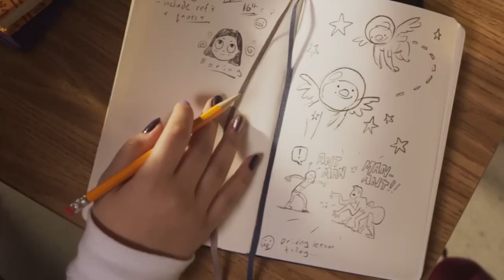EVERY Super Hero Shows Ranked 2022 | Peacemaker, The Boys, Marvel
🟩 Peacemaker, The Boys & Marvel Shows RANKED 2022 | All Shows

🟩 Ranking all Super Hero Peacemaker, The Boys, Marvel and more

🟩 Ranking all Superhero Shows Released in 2022 | Rank List

🟩 EVERY SUPER HERO Shows RANKED | Ranking List 2022

🟩 RANKING ALL SUPER HERO | RANKING LIST

🟩Chapters🟩
0:00 - Superhero Show Ranked
0:15 - 6th (Y'all know Right)
0:51 - 5th (Better??)
1:54 - 4th (Hmmm)
2:53 - 3th (Finally Top 3)
3:52 - 2th (AMAZING)
4:49 - 1th (Drum Rolls)
6:02- Closing Thoughts